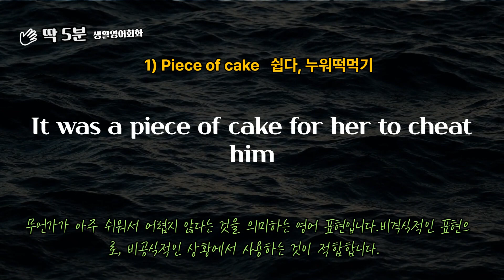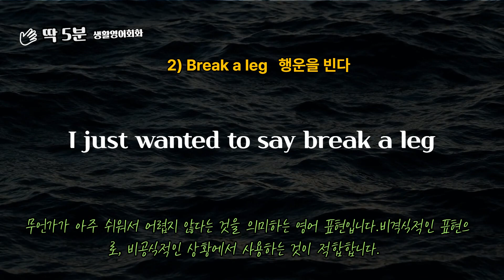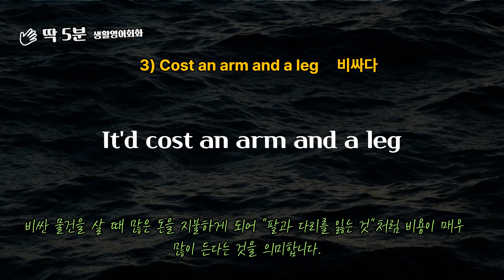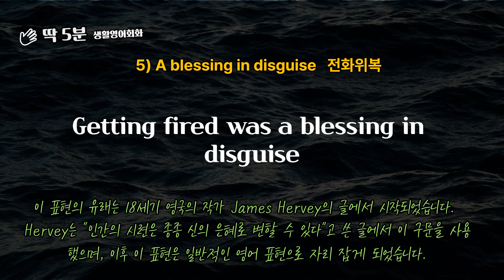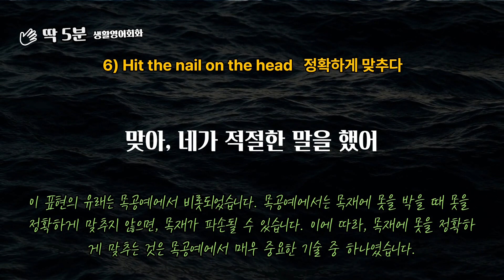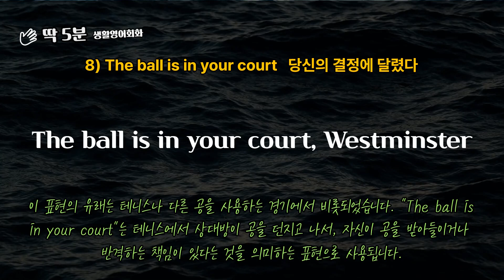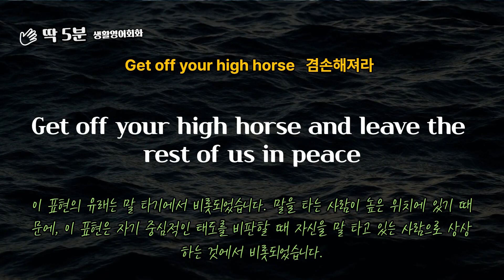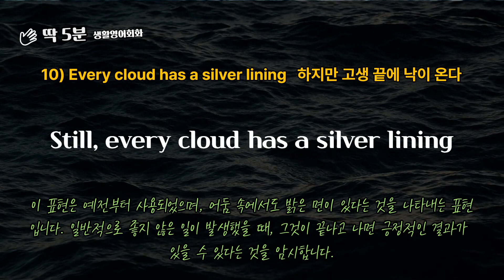영어회화에서 꼭 알아야 이해가 되는 관용구 입니다.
영어회화에서 알아야만 이해가 되는 관용구 입니다. 알아 두시면 유용하게 쓰실 수 있으실 거예요!  유래도 같이 있으니 끝까지 들어보세요! 도움 되실 겁니다.